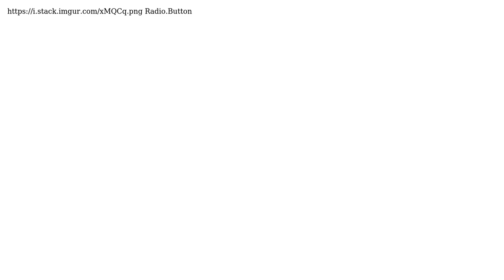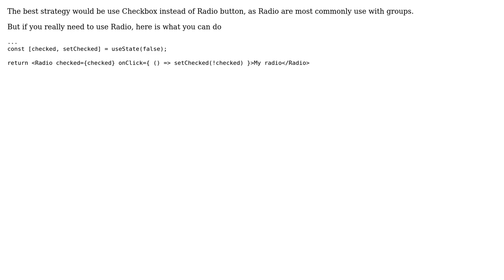How to uncheck Radio.Button v4 in React?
With thanks & praise to God, and with thanks to the many people who have made this project possible! | Content (except music & images) licensed under CC BY-SA | Music | Images & others | With thanks to user wmattei user Shakhzod Namazbaev and the Stack Exchange Network Trademarks are property of their respective owners. You are responsible for your own actions.